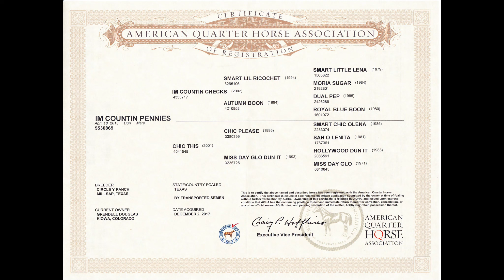Im Countin Pennies - 2013 AQHA Dun Mare - TRAIL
If you are looking for a high caliber, easy-to-show, talented, and experienced horse that is a true pleasure to be around, bred in the black, and can be maintained at home - look no further.

Im Countin Pennies has the resume, conformation, and personality to fit many many types of riders. Her arena presence and excellent past training help her score high in all 6 AQHA VRH events.

Additionally, she has drug calves at several calf brandings, been a photography retreat model, and ridden the ranch and park trails for enjoyment. She has many years of show career and riding enjoyment left.

LTE: $20K (AQHA & NRCHA) and 100 AQHA Points in VRH events